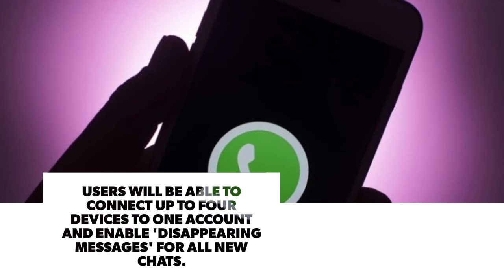WhatsApp confirms 3 new features including 'view once' feature | InSeconds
In This Video- Facebook CEO Mark Zuckerberg and Head of WhatsApp Will Cathcart confirmed to WABetalnfo that three new features are coming to WhatsApp.The "view once" feature will let users send content and have it disappear after the recipient sees it.Users will be able to connect up to four devices to one account and enable 'disappearing messages' for all new chats.